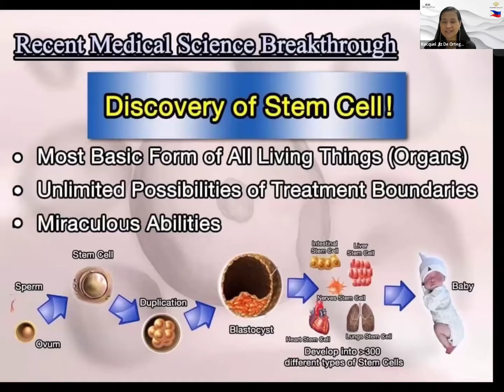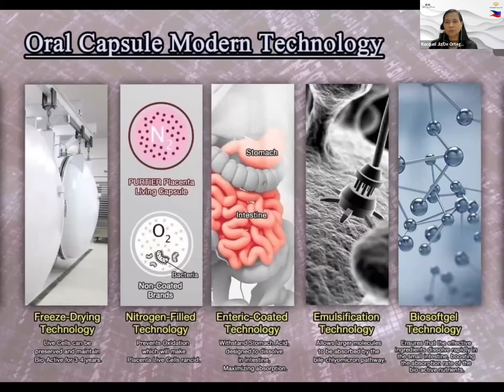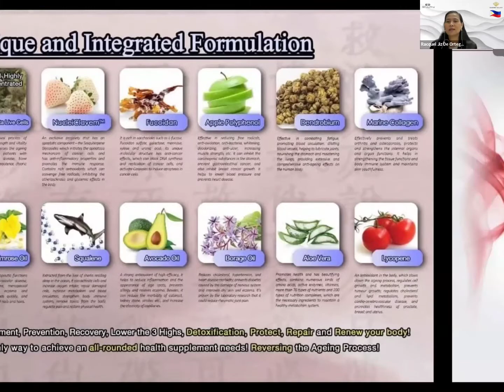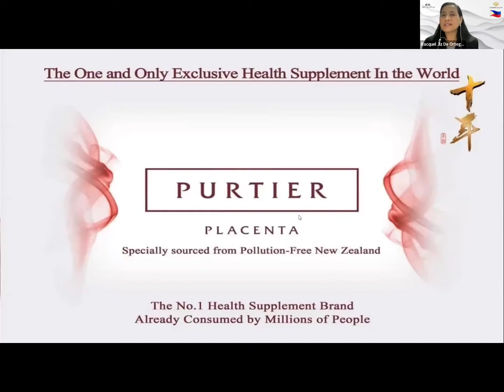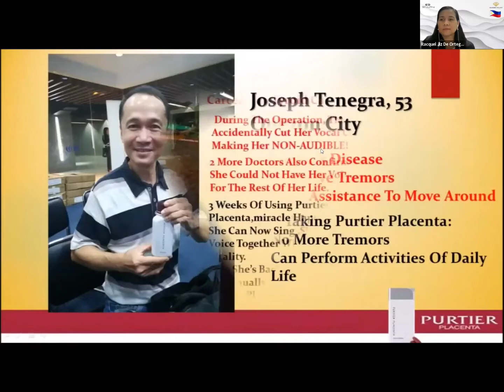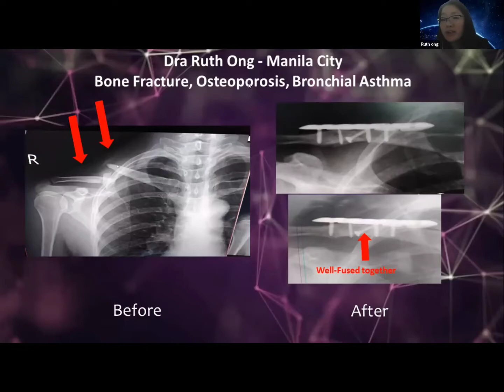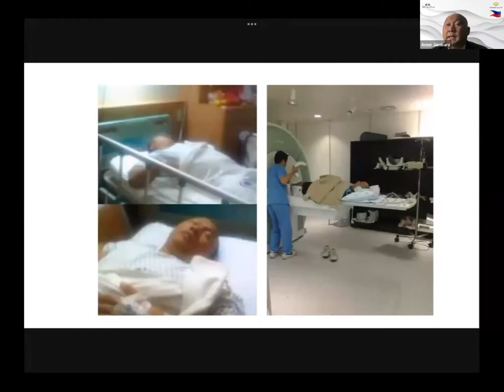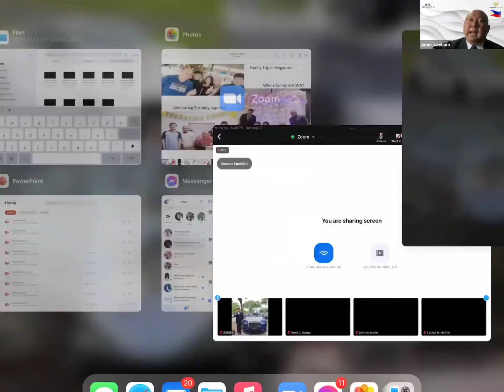Testimonial Event Via ZOOM (August 20, 2022)